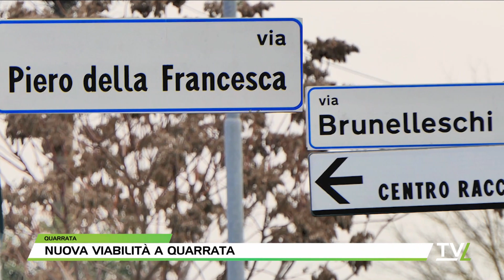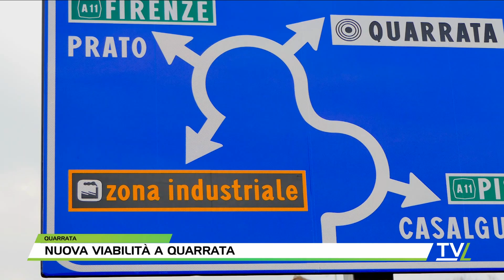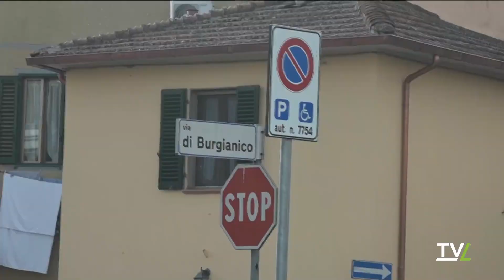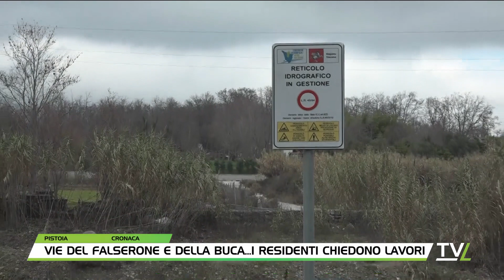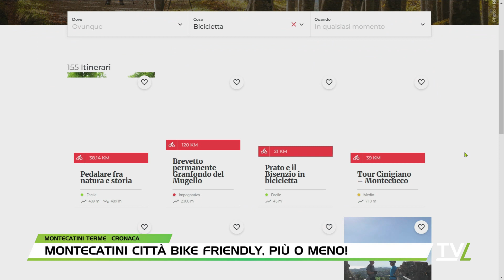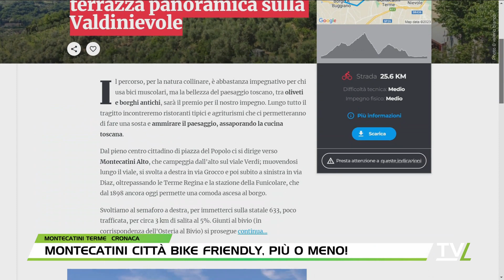TG60 Sera 07/01/2023